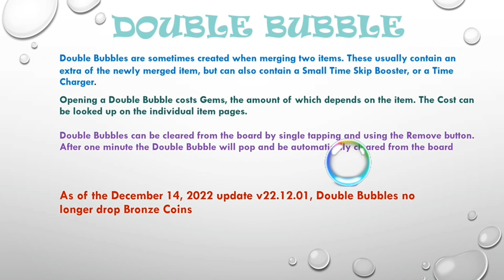Merge Mansion 🫧🫧Double Bubble